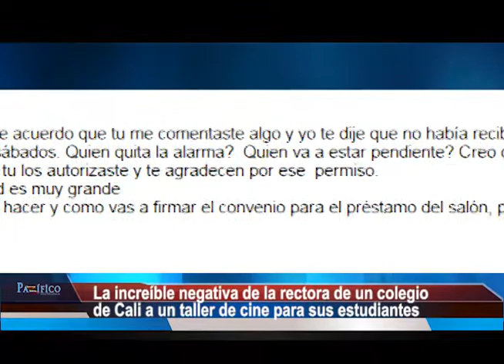Rectora de colegio público de Cali se niega a que estudiantes reciban clases de cine gratis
Los estudiantes del colegio Juan Pablo II, ubicado en el sector de Alto Nápoles, en la comuna 18, no podrán participar en los talleres de cine que se encuentra dictando el gran conocedor del séptimo arte José Urbano. ¿La razón? la rectora de esta institución, Doris del Carmen Zarama, le expresó a este promotor cultural, que así los estudiantes pierden su tiempo.

Además, y tal como lo constata este correo electrónico que le llegó a José Urbano, dirigido por la rectora a una funcionaria del colegio, los fines de semana tampoco se podría. …Me preocupa los sábados. ¿Quién quita la alarma?  ¿Quién va a estar pendiente? Creo que esa responsabilidad, tu no la vas a asumir…Doris.

Si existen rectores con tan poca sensibilidad artística es muy difícil progresar en esta ciudad, aseveró Urbano.

En Instituciones Educativas como el colegio Eustaquio Palacio José Urbano ya comenzó sus talleres y la positiva respuesta de los asistentes lo anima a continuar enseñando Cine a los jóvenes de la ciudad.